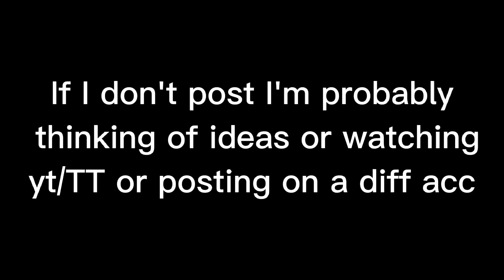it's the truth to be said.